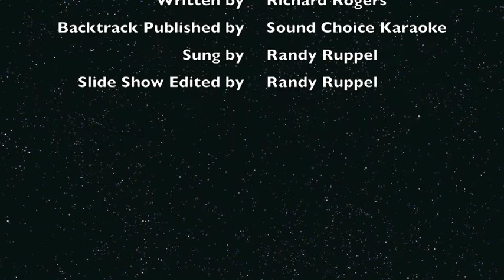It Might As Well be Spring in the Style of Dick Haymes.m4v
My take on the Classic song by Richard Rogers.